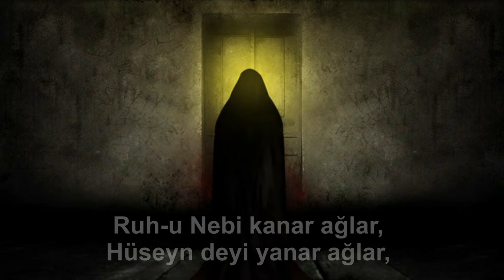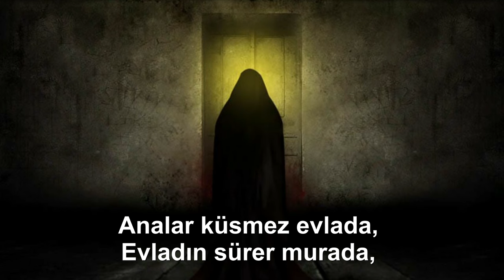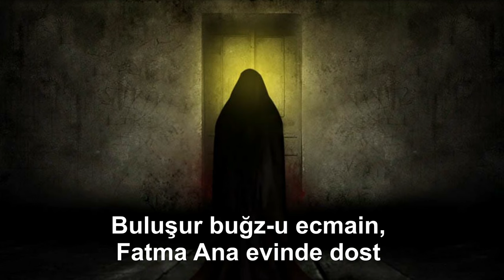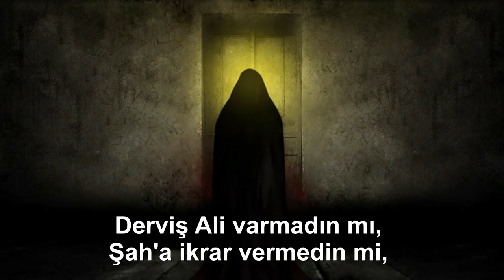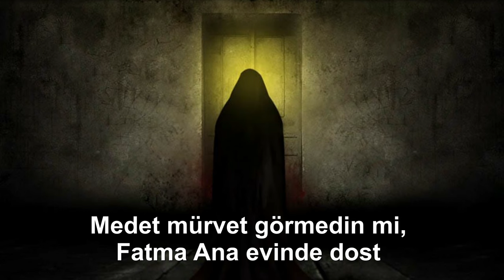Ali Aksoy - Fatma Ana Evi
FERAGAT: Bu videoyu tamamen ve kısmen kullanmak, yeniden yayınlamak, amacına ve özüne sadık kalmak kaydıyla eseri yeniden okumak, ticari amaçlar dahil her türlü proje ve albümde kullanmak  ve yayınlamak için önceden izin almaya gerek yoktur. HER HAKKI SERBESTTİR.

Fatma Ana Evi
Söz: Ali Aksoy

Fatma Ana Evi

Işır Çerağ-ı Muhammet,
Fatma Ana evinde dost,
Hüccet-i Şah-ı Velayet,

Ruh-u Nebi kanar ağlar,
Hüseyn deyi yanar ağlar,
Durur ağlar döner ağlar,

Analar küsmez evlada,
Evladın sürer murada,
Toplanır şehit şüheda,

Niceleri oldu hain,
Kurusun iblis-i lain,
Buluşur buğz-u ecmain

Gözleyip Mehdi Zaman'ı
Tutarız ikrar imanı,
Süreriz bu yol erkanı,

Derviş Ali varmadın mı,
Şah'a ikrar vermedin mi,
Medet mürvet görmedin mi,

Farklı kanallarda yüklü olan bestelerime ve şiirlerime topluca ulaşmak için şu adrese bakabilirsiniz: